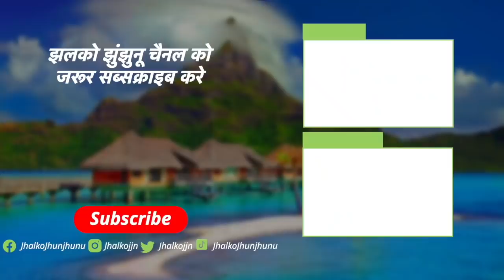झुंझुनू बगड़ में लॉकडाउन 3.0 में छूट से कैसे है हालात ? Jhunjhunu Live News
Jhunjhunu News 2020, Jhunjhunu Rajasthan live video, Jhunjhunu news today, Jhunjhunu news 2020,bagar News